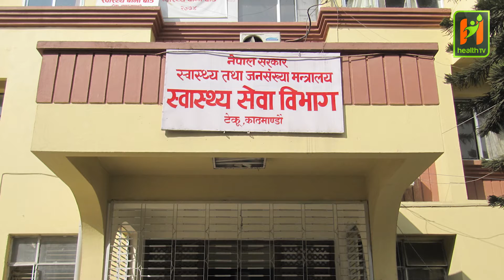सांसद, संसद सचिवालयका कर्मचारी, र सुरक्षाकर्मीको कोरोना परिक्षण गर्दा हालसम्म २ को रिर्पोट पोटेटिभ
Health television Nepal present :- मंगलबार (भोली) देखि सुरु हुने संघीय संसदको बैठकलाई लक्षित गरी सरकारले आजबाट सांसद, संसद सचिवालयका कर्मचारी, मर्यादापालक तथा अन्य सुरक्षाकर्मीहरुको कोरोना परीक्षण गर्न थालेको छ । स्वास्थ्य सेवा विभाग इपिडिमियोलोजी तथा रोग नियन्त्रण महाशाखाबाट परिचालन भएको स्वास्थ्यकर्मीहरुको टोलीले आज एन्टीजेन विधिबाट कोभिड परीक्षण गरिरहेको छ । सांसद, कर्मचारी तथा सुरक्षाकर्मी गरी अहिलेसम्म भएको करीव ३०० जनाको परीक्षणमा २ जना कर्मचारीको कोभिड १९ रिपोर्ट पोजेटिभ आएको छ ।